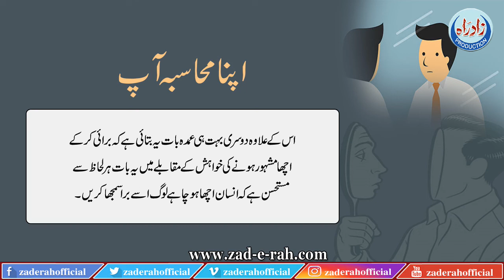Apna Muhasaba Aap | Zad-e-Rah Official | 2022